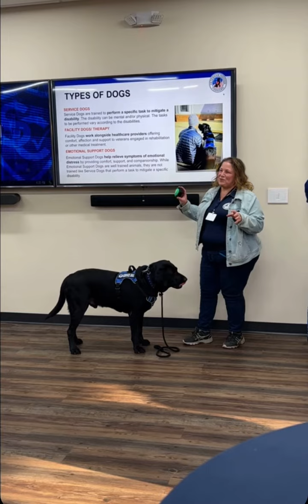SteelCloud Ribbon Cutting and Open House - February 23, 2023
Follow SteelCloud on social media!